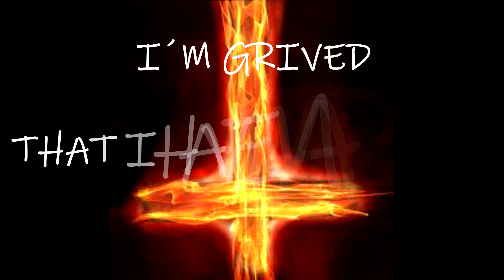NECROMANCER - The Unholy Bible (Official Lyric Video)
🤘💀🤘 The Unholy Bible (Official Lyric Video) - Single 2024

-Luiz Fernando: Guitarras
-Gustavo Fernandez: Baixo
-Vinicius Cavalcanti: Bateria

Participação Especial:
-Alex Kafer (The Troops of Doom): Vocais
-Uilson Calixto: Guitarra Solo

Produzido por NECROMANCER & Alex Kafer
Mixagem e Masterização NECRO SOUND STUDIO